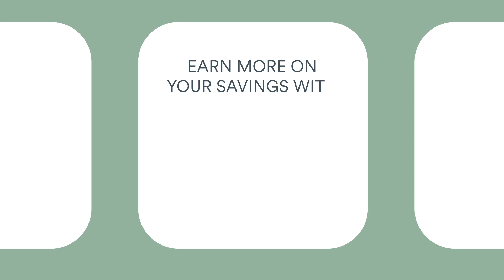Discover the Power of Share Certificates | Unlock Faster Savings Growth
Dive into the world of Share Certificates - the path to boosting your savings! Learn why they're the smart choice for reaching your financial goals.

Enjoy competitive rates up to 4.75 APY, flexible terms (30 days to 60 months), daily compounding, and federal insurance up to $250,000. Start with just $500 and watch your savings thrive!

ADDITIONAL RESOURCES:
To learn more financial tips and information visit schoolsfirstfcu.org

Insured by NCUA | Equal Housing Opportunity